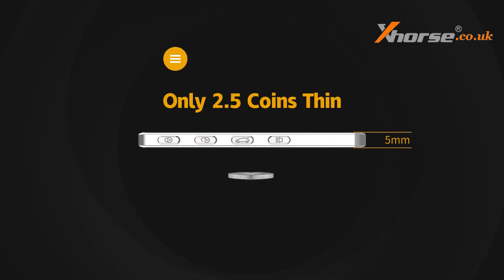What is Xhorse King Card Universal Remote? - xhorse.co.uk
This is an introduction video about Xhorse King Card Universal Remote.